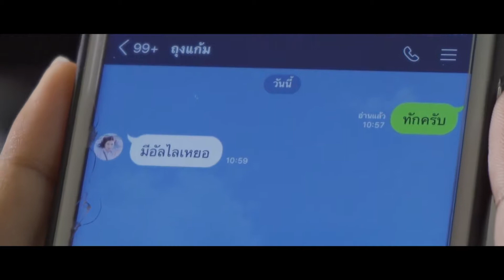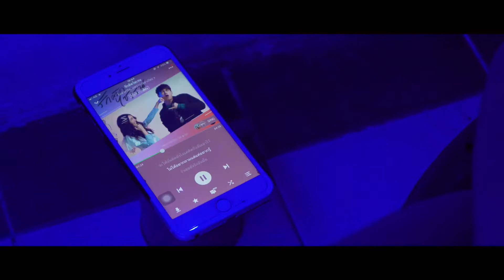รางวัลที่ 3 อกหักจากปักษ์ใต้ ทีม SaiGuleaw Film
การประกวดหนังสั้น ภายใต้โครงการส่งเสริมและเผยแพร่ค่านิยมและความเป็นไทย "ไทยดี มีมารยาท" ประจำปี 2562